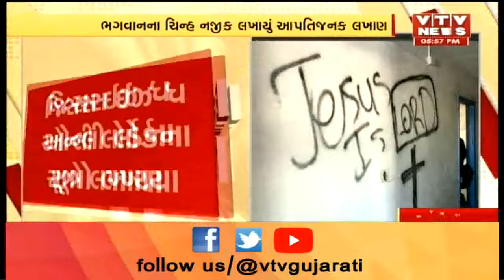USAના Louisvilleમાં Swaminarayan Mandirની મૂર્તિને કાળો કલર કરાયો, લોકોમાં ભારે રોષ | Vtv News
USAના Louisvilleમાં Swaminarayan Mandirની મૂર્તિને કાળો કલર કરાયો, લોકોમાં ભારે રોષ